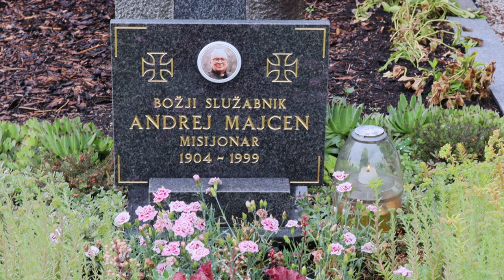2023-06-03 LJUBLJANA Ljubljanske Žale Bs Andrej Majcen